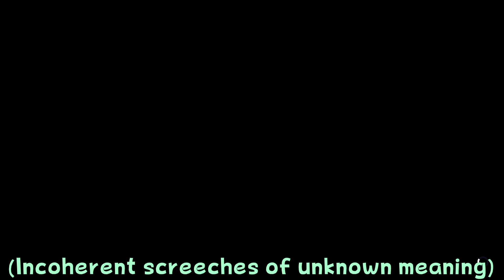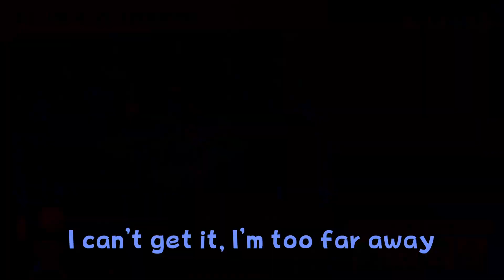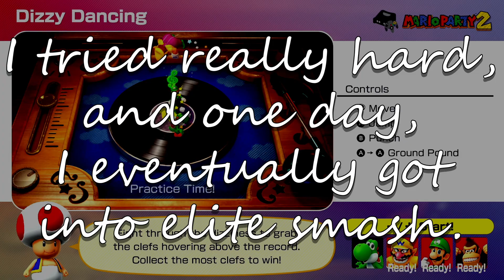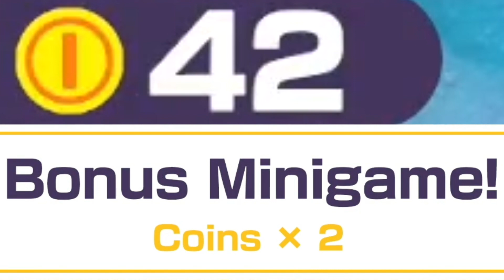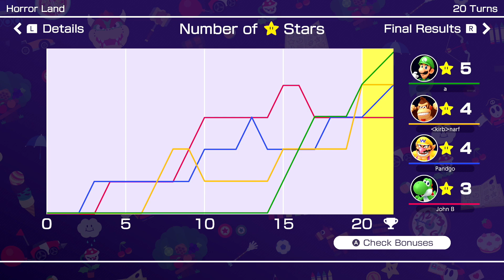A Mario Party With Unfathomably Stupid Luck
Chomp Call